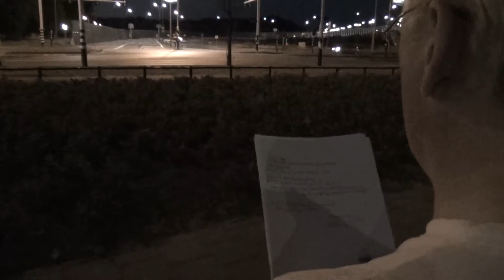peer smits VII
dichter te veldhoven